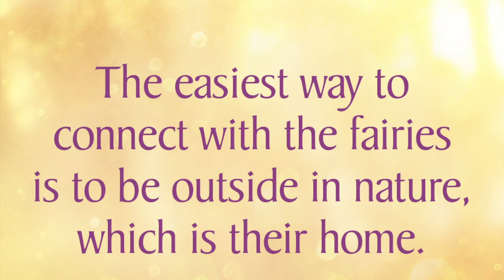Opening the Door to the Fairy World - Karen Kay, World Angel Summit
On Feb 24th 2017 I will be 'Opening the door to the fairy world' and giving a guided meditation as a part of the Hay House online World Angel Summit with Doreen Virtue and friends. It's FREE to listen to during February 22-28